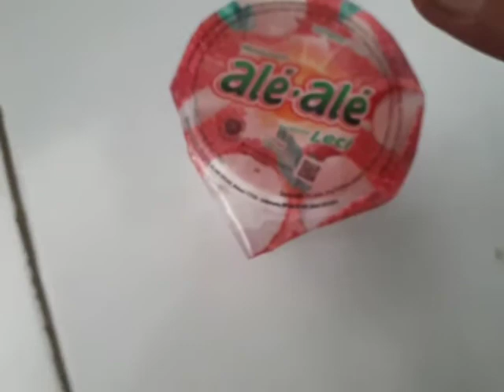Review ale ale leci 1000an pinker